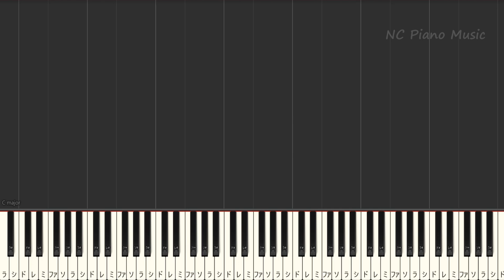【カラオケ女性キー上げ+3】メリーゴーランド / 優里【ガイドメロディあり 歌詞 ピアノ ハモリ付き フル full】音程バー（オフボーカル 別動画）「かがみの孤城」主題歌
「かがみの孤城」主題歌 色々なキーあります↓公開希望はコメントください